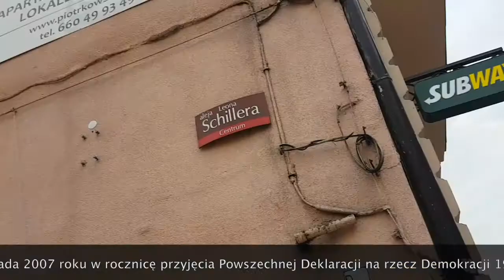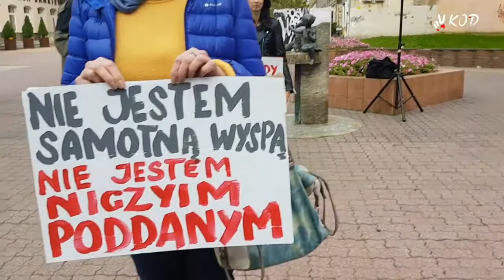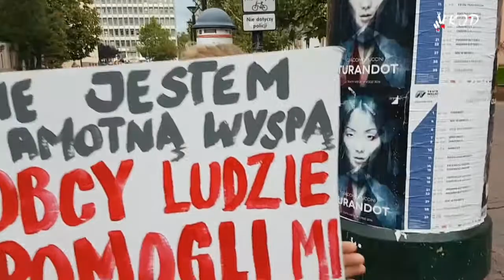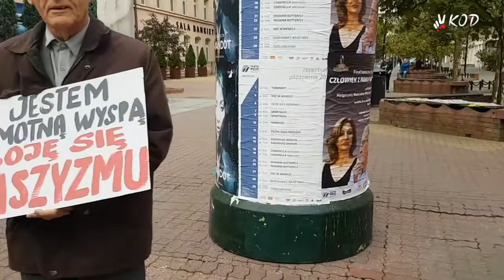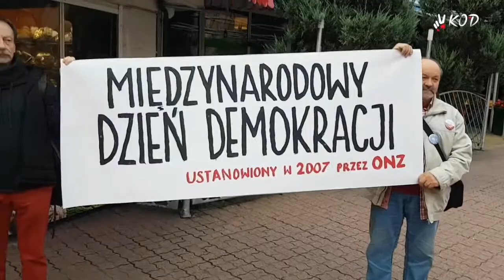Espresso Nowiny 66: Happening na Międzynarodowy Dzień Demokracji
10 minutowa relacja z happeningu w Łodzi 15 września 2017 r. w Pasażu Schillera z okazji Międzynarodowego Dnia Demokracji